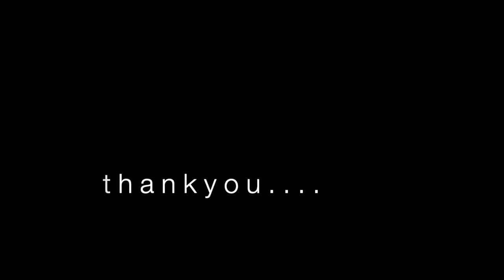2021 Artist in a Different Light: Kate Church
"Gold Leaf"

Beyond Dollmaking: NIADA Artists share another aspect of themselves.
Experience the creative and personal worlds of NIADA Artists, inviting you for a virtual glimpse of their inspirations and passions beyond dollmaking.

The NIADA Virtual Conference offers programs, exhibits, and demonstrations for visiting dollmakers and doll lovers to learn from each other and to share their work.

NIADA ACADEMY -- Online Courses
For anyone wishing to learn dollmaking techniques from master Artist Members of the National Institute of American Doll Artists.
ABOUT NIADA
The National Institute of American Doll Artists (NIADA), is a vibrant, international organization of artists and patrons dedicated to the art of the contemporary doll.

Founded by four American artists in 1963 with the purpose of promoting the art of the original handmade doll, NIADA today comprises more than 60 peer-elected artists and supportive patrons who gather annually with visiting dollmakers and doll lovers to learn from each other and to share their work.